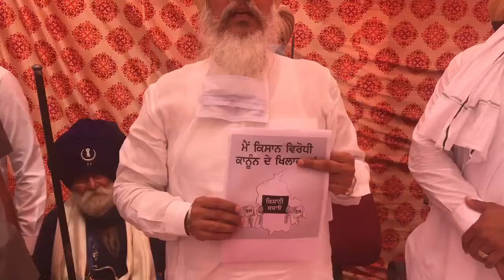ਮੈ ਹਰਮਿੰਦਰ ਸਿੰਘ ਗਿੱਲ ਵਿਧਾਇਕ ਲਕਾ ਪੱਟੀ ਕਿਸਾਨ ਵਿਰੋੰਧੀ ਕਨੂੰਨ ਦਾ ਵਿਰੋਧ ਕਰਦਾ ਹਾਂ ।